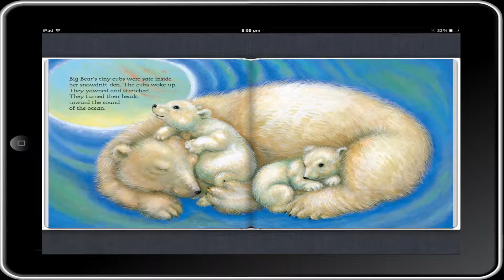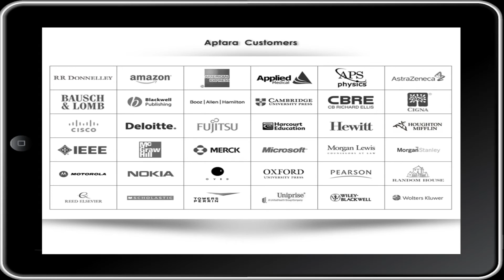Just one more swim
Motion graphic work for Aptara Inc.